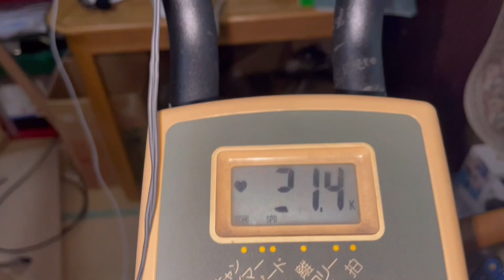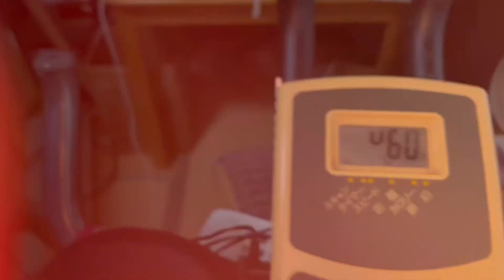さしよりアツプ２月17日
今日は、一昨日からずっと体調が悪くなりましたので、思い切って朝からバイクしてます。気ついです！